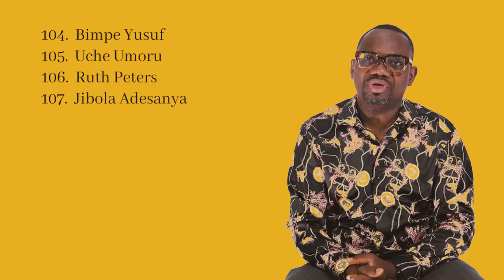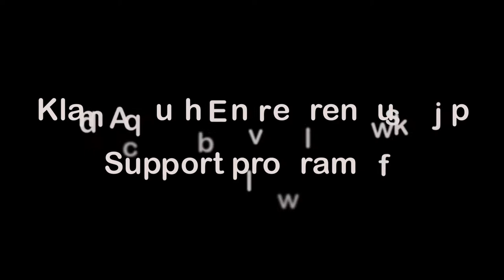Shortlisted Names for Nigerian Youth Entrepreneurship Support Programme | Photography Mentorship.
FOR PROMOTIONAL USE ONLY
Shortlisted names for Nigerian Youth Entrepreneurship Support Programme, Klala Films and Photography Mentorship.

Shortlisted Names:
1. Hunkanrin James
2. Oyewole Foyeke
3. Taiye Akintomide
4. Adebayo Ilori
5. Adebowale Opemipo Samuel
6. Joseph Olorunda
7. Sonde David Irewole
8. Ajiboye Tumininu
9. Jubril Afolashade
10. Oluwatobi
11. Ifeoluwa Atewogbola
12. Obasa Oluwabukunmi Emmanuel
13. Sulaiman Kabir Abiodun
14. Samuel Agboola
15. Osagie Ikponmwosa Sylvester
16. Agboola Ayobami Samson
17. Usman Babatunde
18. Olasheni Liadi Olawale
19. Muyiwa Ojewunmi Samuel,
20.   ADEPARUSI KAYODE ANTHONY
21. Sandra Nwafor
22. Dawodu Oluwaseun Olabode
23. Adekoya Adetayo
24. Ursula Ugele
25. Precious Okpala
26. odunsi oladoyin matthew
27. OLADAPO Ileriayo
28. Temitope Dada
29. Elutobi Elusode
30. Agboola Muhammed Kolade
31. Ayowole Solomon
32. Wisdom Chinedu Nnamdi
33. Olorunsola Tosin
34. OFFOR SAMUEL CHINEDU
35. Oyindamola Mabeweje
36. Austin Emmanuel
37. Akinola olufemi Israel
38. Victor Ayo BABALOLA
39. Deba Odiase
40. Popoola Oluwafemi
41. Damilola Moses
42. Alabi Adeyemi Oladipupo
43. Omisile Oladapo
44. Emmanuel Wilfred Anaele
45. Edeh samuel
46. Blessing Hezekiah
47. Abiodun James Oluwadamilola
48. Ayomide Popoola
49. Adabayo Babatunde
50. IDII IKECHUKWU OLUMIDE
51. Abiodun Emmanuel Abidemi
52. Amaka Udeh
53. wasiu said
54. Okey-Omeche Chibuikem
55. Adewale Olawale
56. Rotimi Ayinde
57. Tosin Olumide
58. Adeleye Temilola katherine
59. Peace Chidera Onuoha
60. Catherine Sekonou
61. Meet Jamal
62. Obaleye Sunday Adeyemi
63. Lawal Ibrahim
64. Oluwatobi oladele
65. Akinsola julius
66. EZEKIEL SUNDAY
67. Adejin Oluwafemi Ebenezer
68. Ignatius Anuforo
69. igbile Sarah
70. Bridget McMowen
71. Zacchaeus Abisola Folashade
72. Oyeleye Hammed Lolade
73. Oluyinka Taiwo
74. Temitope Abdul
75. Adekoya Damilola David
76. Adeola Amoo
77. OLAYINKA MAKANJUOLA
78. Bádéjọ Emmanuel Adémọ́lá
79. Omore Bobby. S. Adugbe
80. Teniola  makanjuola
81. Adebayo Olorunlogbon
82. EMAKPOR ONYEKA
83. Fijuyigbe Olutope Mathias
84. Godwin Kunle
85. Adeyemi John
86. Tola
87. MODUPEOLA ADEBUSOYE
88. Adelola
89. Folorunsho Tayo Taoheed
90. Temitope Oluwaseun Abdul
91. Kela Ogosi
92. Stanley Ndu
93. olaide Oyelade
94. Jolomi Melle Onuwaje
95. Kareem Esther Oluwayemisi
96. Annabel Peters
97. Ugochukwu
98. Olufemi Jeremiah
99. Raphael Mbia
100. oliyide mayowa
101. Chidozie Onyenma
102. Benjamin oladejo